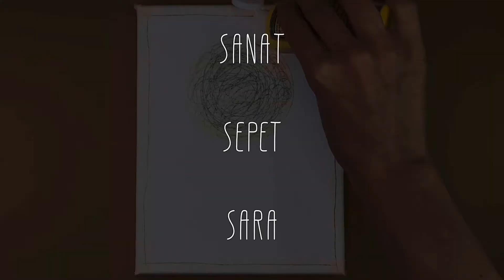Cadılar Bayramı Tuval Boyama | Happy Halloween Acrylic on Canvas Step by Step | Satisfying ASMR